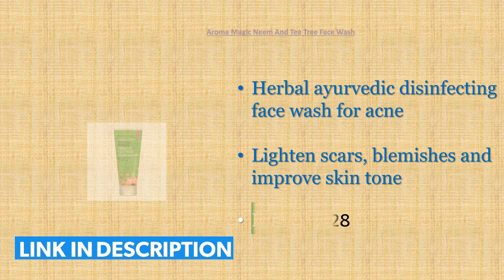5 Best Face Washes Available in India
► ► Links to Face wash we listed in this video:

► 1. Himalaya Herbals Purifying Neem Face Wash
► 2. Aroma Magic Neem And Tea Tree Face Wash
► 3. Jovees Herbal Papaya Face Wash
► 4. St.Botanica Vitamin C Brightening Face Wash
► 5. Mamaearth Ubtan Natural Face Wash

I will share my 5-6 years of skin whitening secrets in video Series. It will not only improve your skin color, your overall health also improves.